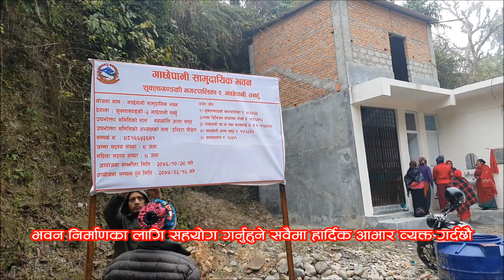गाछेपानी सामुदायिक भवन समूदघाटन समारोह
Inauguration of Gachhepani Community Hall .2077/10/03